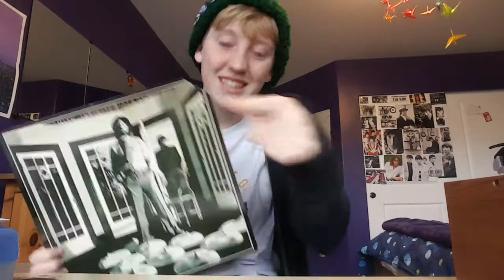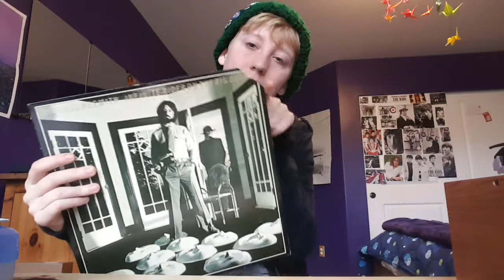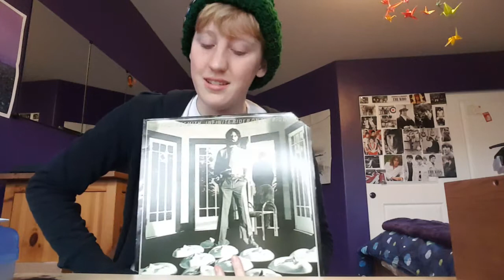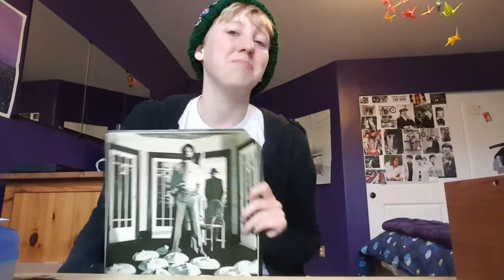Infinite Rider On The Big Dogma | Saturday's Child, Jessica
I AM NOW YOUR SATURDAY'S CHILD
If you were hoping to take the Saturday spot, I am so sorry... but, the number of weekly spots are the same!
BE SURE TO AUDITION